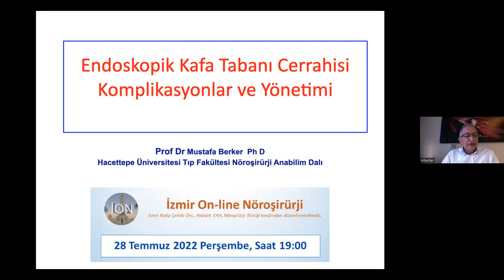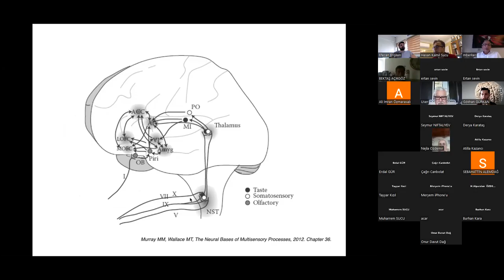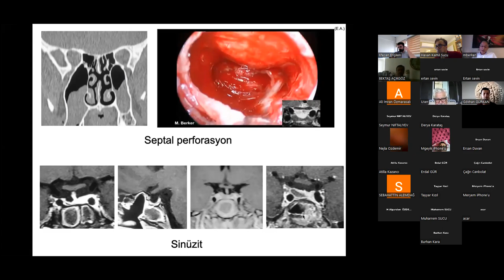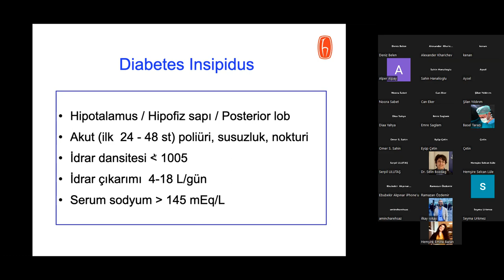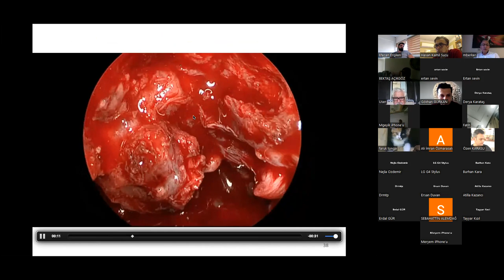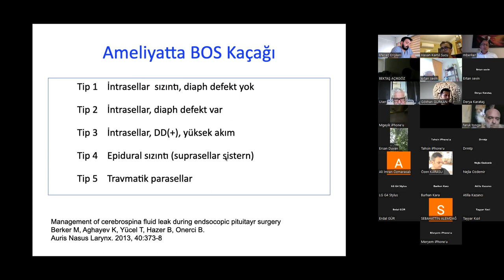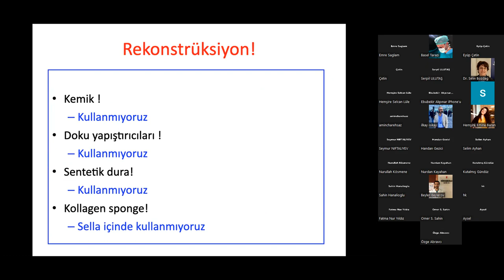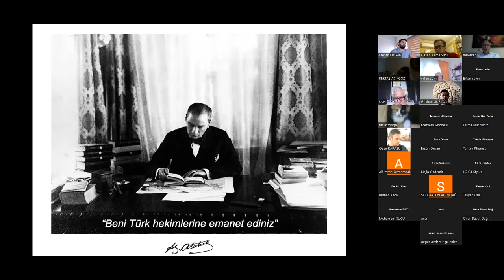ION 265. ZOOM lecture, Berker: Endoskopik Kafa Tabanı Cerrahisi, 28.07.22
Kafa tabanına ve kafa içi yapılara transnazal yaklaşım, antik Mısır döneminden bu yana insanlık tarihi boyunca gelişmiştir. Modern cerrahide transsfenoidal yaklaşımın Harvey Cushing ve Oskar Hirsch tarafından benimsenmesinden sonra, insan kafa tabanındaki lezyonların üstesinden gelmek için sürekli olarak yeterli cerrahi alet ve tekniklerin geliştirilmesi üzerine araştırmalar yapılmıştır.

Endoskop, mikroskoba göre daha geniş ve açılı bir görünüm sağlar ve bu özellikleri, kafatasının en merkezi kısımları olan sellar ve parasellar bölgeler başta olmak üzere çeşitli beyin cerrahisi alanlarında uygulanmasını beraberinde getirmiştir. Son teknolojik gelişmeler ve insan kafa tabanının karmaşık anatomisinin daha iyi anlaşılması, kafa tabanının çeşitli patolojilerini tedavi etmek için endoskopik kafa tabanı cerrahisinin (ESBS) katlanarak büyümesini teşvik etti. Son on yılda, ESBS başlangıçtaki alternatif rolünden, kafa tabanındaki birçok patolojik süreç için standart tedaviye dönüşmüştür. Bununla birlikte, geleneksel kafa tabanı cerrahisinde olduğu gibi, kafa tabanı anatomisinin karmaşık yapısı ve hastalıkların çeşitliliği cerrahiye bağlı morbidite ve mortalite riskine yol açar.

Prof. Dr. Mustafa Berker “Endoskopik Kafa Tabanı Cerrahisi; Komplikasyonlar ve Yönetimi” konferansı veriyor, kaçırmayın!